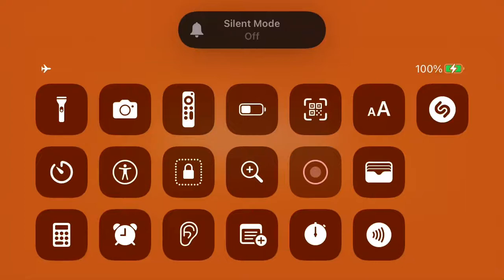Zombie cafe raid iPhone 4/25